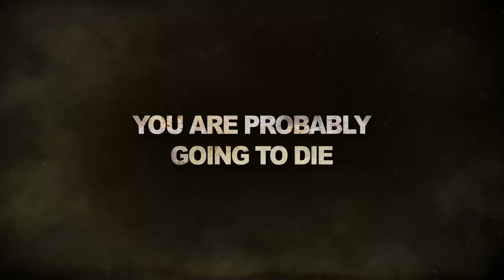Sheltered 2 - Trailer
Building upon the original 2015 fan-favorite, Sheltered 2 brings new challenges and deeper strategic gameplay. You are tasked with creating a leader and building up your faction whilst managing resources and tackling threats both natural and human. Everything from starvation and dehydration to radiation poisoning and enemy raids can prove fatal.